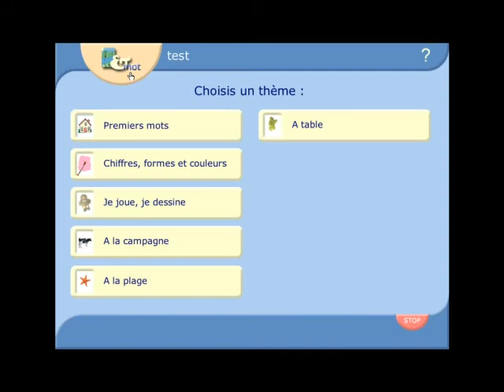Faire un exercice d'écriture avec Imagemo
Dans ce tutoriel vidéo d'informatique, je vais vous montrer comment faire un exercice d'écriture avec Imagemo, le logiciel gratuit éducatif pour les élèves de CP.